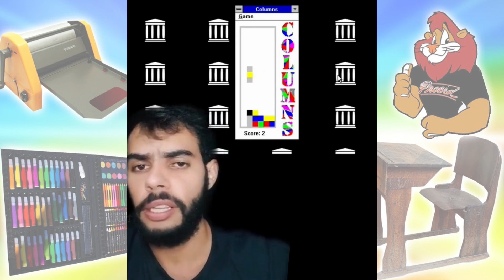3 JOGOS INESQUECÍVEIS DO WINDOWS | PARTE 2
A internet extinguiu muitos jogos, mas antes dela, ou antes da rapidez dela, jogos que já vinham no Windows faziam muito sucesso. Nós já mostramos 10 jogos divididos em duas listas aqui no site, e agora vamos fechar essa trilogia de jogos clássicos do Windows.